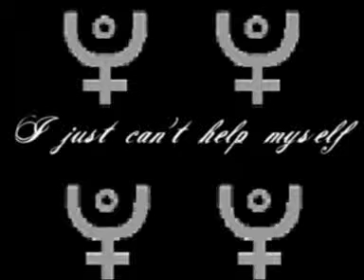I just can't help myself